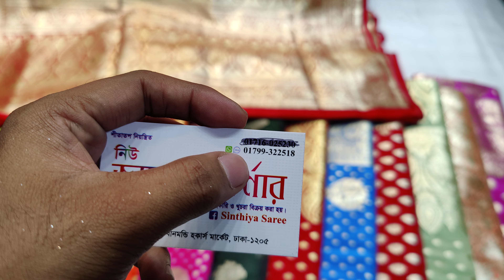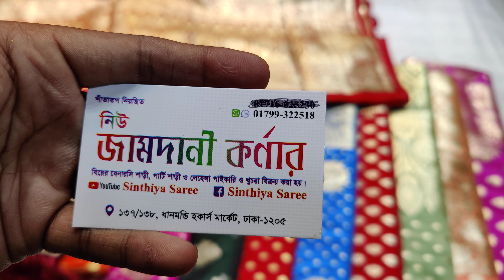নতুন পার্টি বেনারসি কাতান শাড়ীর কালেকশন ২০২৩/কম দামে ইন্ডিয়ান বেনারসি কাতান শাড়ী কিনুন/New Benaroshi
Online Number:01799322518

ঢাকা কলেজের উল্টো দিকে ধানমন্ডি হকার্স মার্কেট ২ নং গেইট দিয়ে সোজা আসলে মায়ের দোয়ার ঠিক অপজিট পাশেই,,নিউ জামদানী কর্নার দোকান নং ১৩৭/১৩৮

ঢাকাতে কেশ অন ডেলিভারি এবং ঢাকার বাহিরে কুরিয়ারের মাধ্যমে নিতে পারবেন,,শুধুমাত্র ১০২০ টাকা দিয়ে আপনি আপনার পছন্দের শাড়ি এবং কালারটা ফিক্সড করে ফেলুন❤️